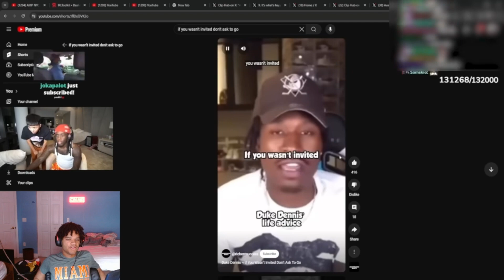Rayasianboy Clip Farms For TikTok Edits With Kai Cenat.. 😂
I Love And Appreciate All Of Yall❤️
Instagram, Tiktok & Snap : fonce.kam💪🏽